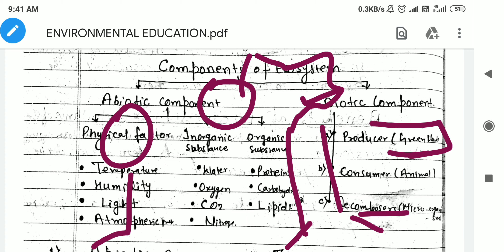LECTURER -15 ( COMPONENTS OF ECOSYSTEM )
In this vidio lecturer we have discussed all the topic related to the component of the ecosystem like abiotic and biotic and it's further classification of the abiotic and biotic components.